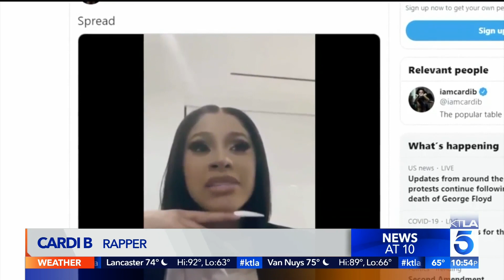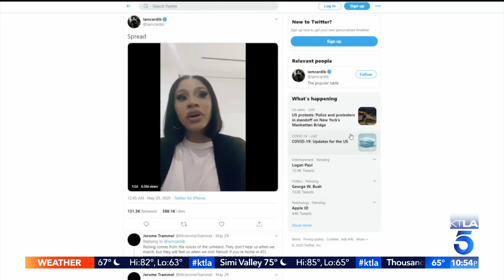Doug Kolk provides update for KTLA story on Cardi B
This clip aired on the KTLA 5 News at 10 on June 2, 2020.